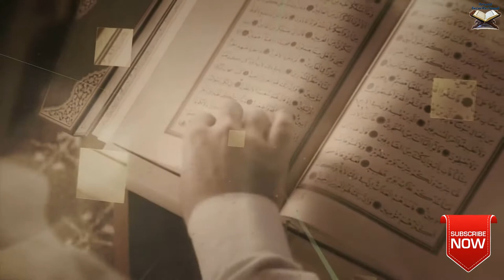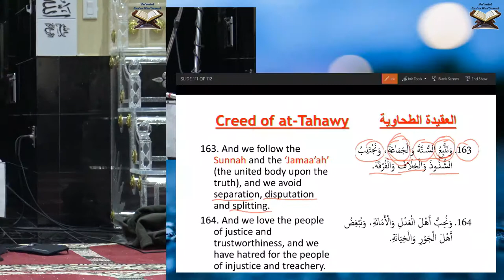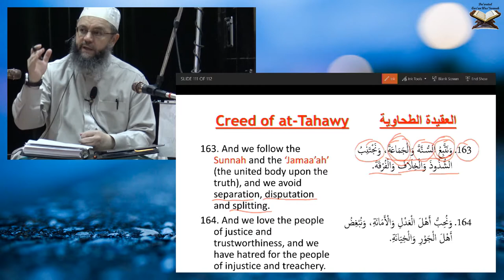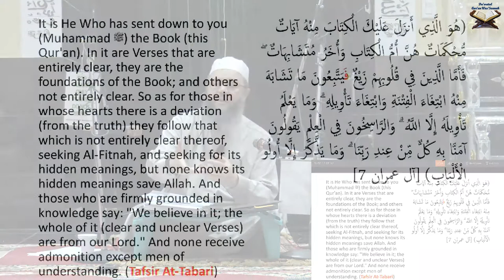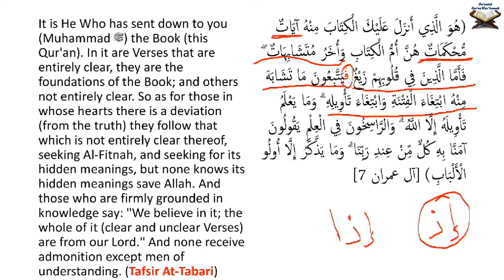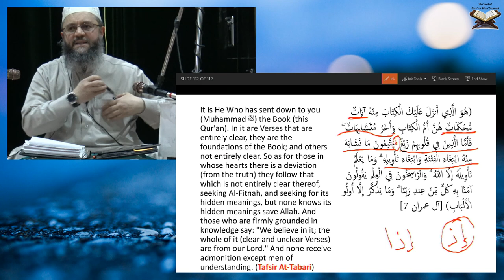Class 88: Commentary on the Creed (Aqeedah) of At-tahawi